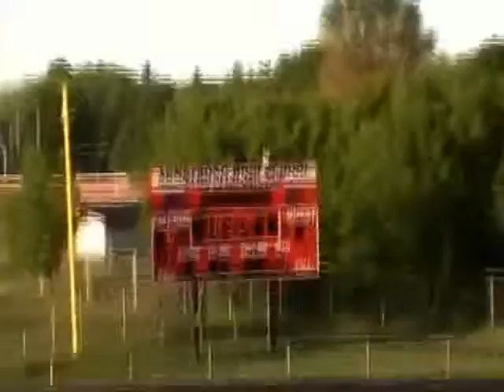Tess Rodriguez - 2011 - Girls Lacrosse - San Diego, CA - Sp